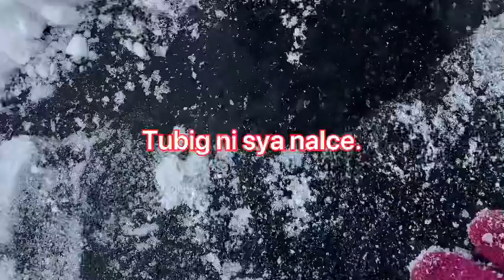Family Time On the Lake!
Pearl and Ruby are having fun!